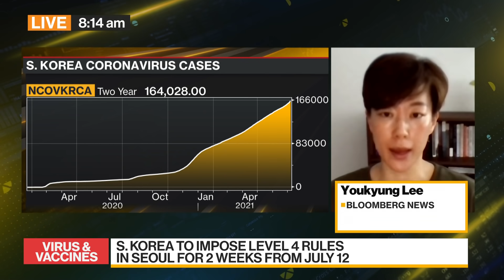South Korea to Impose Toughest Social Distancing in Seoul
Jul.08 -- South Korea is set to raise the social-distancing restrictions to the highest level in greater Seoul area for 2 weeks, starting July 12. Youkyung Lee reports on "Bloomberg Daybreak: Asia."